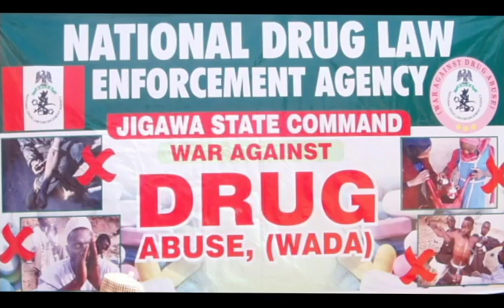FITOWAR MAI MARTABA SARKI DA HUKUMAR NDLEA DOMIN KAWO KARSHEN SHAYEYE A JIGAWA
DAGA MASARAUTAR GUMEL